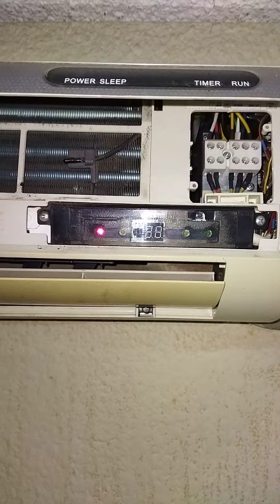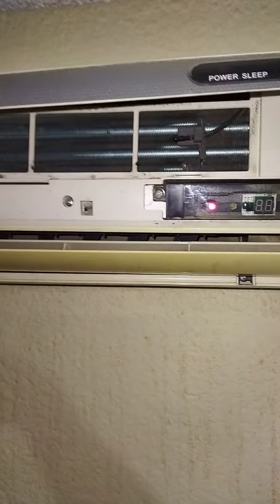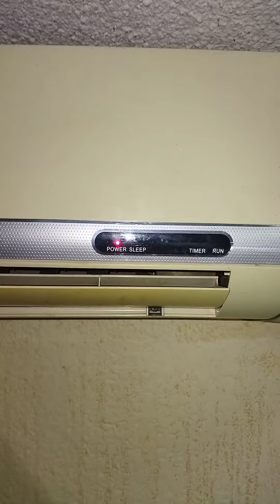Cónoce el termostato del evaporador del minisplit !!!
pieza fundamental del sistema del aire acondicionado " el termostato" chécalo q envié la señal a l tarjeta electrónica..